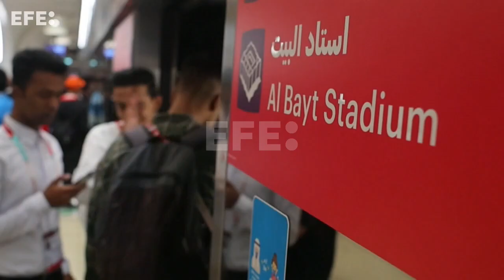Día 1 de fútbol en Doha: El Catar-Ecuador abrió el Mundial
Al Khor (Catar), 20 nov (EFE/EPA).- Medio tiempo de un partido duró el entusiasmo del público catarí con su equipo. Al descanso, cuando Ecuador ya les había endosado un 2-0, salieron a tomar el aire y ya no volvieron.
A medida que avanzaban los minutos sin que el combinado dirigido por el español Félix Sánchez mostrara capacidad de reacción, el rojo de los asientos fue sustituyendo al blanco de las túnicas de muchos de los asistentes.
Edición: Álvaro Vivar